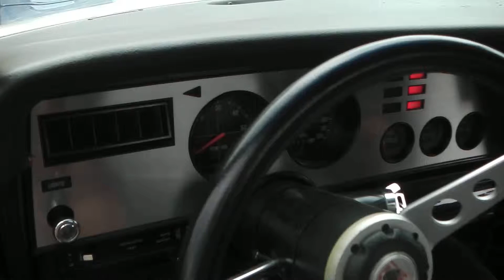A 1960s Manual Ford Mustang Starting up and driving Off From Strathcona Highschool Edmonton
This is a video of a 1960s Manual Ford Mustang Starting up and driving Off From Strathcona Highschool Edmonton. Its a really nice car. My Friend is the one who is driving it. This one is pretty Loud. Please Enjoy.